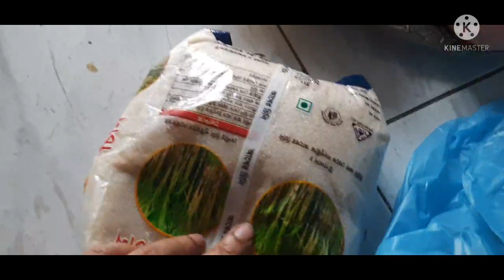রোজার জন্য কিছু বাজার করলাম আর নতুন একটা শোপিস কিনলাম // AeyshaHome